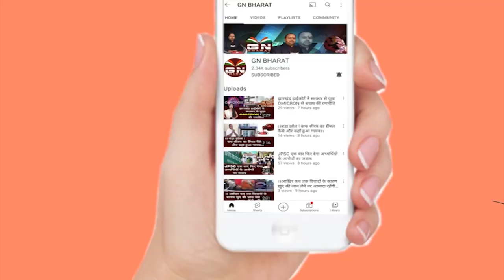सरयू राय और रघुवार दास समर्थकों के बीच हिंसक झड़प, सरयू राय ने कहा यह मेरे ऊपर हमला